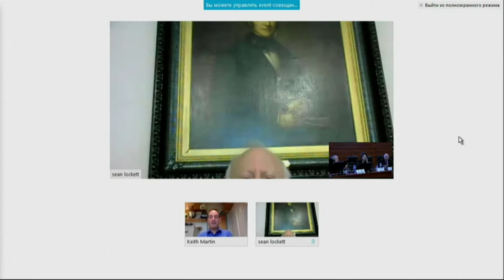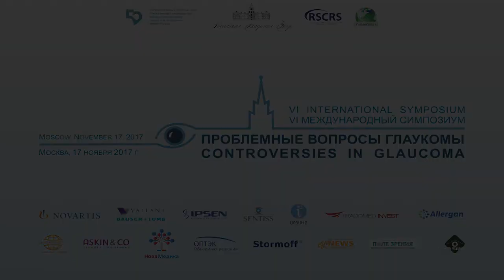TELE-BRIDGE WITH THE NEW YORK EYE AND EAR INFIRMARY OF MOUNT SINAI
In the clinical case presented by Dr. L. Silva, a sudden development of paracentral scotoma in a patient with pseudoexfoliative glaucoma, as a result of acute median maculopathy caused, according to the speaker, by the application of mydriatics, has been demonstrated.